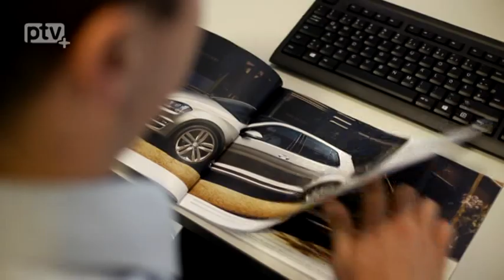Deutschlands bester Azubi arbeitet in Pirna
Marcus Puschner ist Deutschlands bester Azubi! Der 22jährige absolviert im Autohaus Pirna seine Lehre zum Automobilkaufmann. Beim bundesweiten Volkswagen Azubi Cup konnte sich Marcus Puschner gegen mehr als 2000 Bewerber durchsetzen.